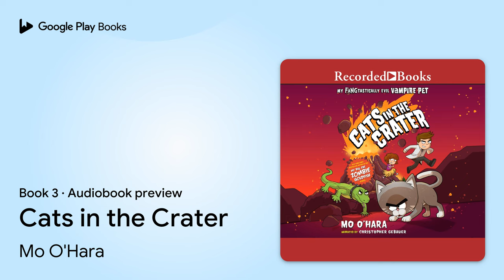Cats in the Crater by Mo O'Hara · Audiobook preview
Cats in the Crater
Authored by Mo O'Hara
Narrated by Christopher Gebauer

0:00 Intro
0:03 Epigraph
1:34 Chapter 1
8:06 Chapter 2
16:34 Outro

BOOK DESCRIPTION

In Cats in the Crater: My FANGtastically Evil Vampire Pet, the third in the spin-off series to Mo O'Hara's New York Times bestselling My Big Fat Zombie Goldfish chapter books, an aspiring evil scientist and his mostly evil (and totally forbidden) vampire kitten must face a trap-filled Volcanic Lair at Evil Scientist Summer Camp.

Welcome back to Camp Mwhaaa-haa-ha-a-watha!

My epic summer at Evil Scientist Summer Camp hasn't gone quite like I planned, but THIS week I will DEFINITELY be Evil Emperor of the Camp. I've been stocking up on evil inventions and Fang's been sharpening her claws. We're ready for anything!

Okay, so maybe I wasn't really prepared to find out that Geeky Girl's grandmother is actually Madame Mako, inventor of the original volcano lair, and ruler of the most famous evil empire ever . . . but, this is going to be GREAT. Geeky Girl can inherit her grandmother's empire, and I'll come in as Head Partner, and help teach her the best way to be an evil ruler—with an epically evil crown!

Let our Epic Evil Empire begin!

Signed,
The Great and Powerful Mark

Mo O'Hara grew up in Pennsylvania. She moved to London because she wanted to live abroad but spoke no foreign languages. She found work as an actress and comedy performer and has performed regularly at Edinburgh and London comedy festivals. Because of her job touring around the UK as a storyteller, she decided to try writing a children's book. Her first book, My Big Fat Zombie Goldfish, was published in 2013. The series of books, by the same name, went on to become bestsellers and to be translated into several foreign languages.

AUDIOBOOK DETAILS

Language: English
Publisher: RB Media
Published on: February 25, 2020
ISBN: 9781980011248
Duration: 2 hr, 31 min
Genres: Juvenile Fiction / Animals / Cats, Juvenile Fiction / Animals / Pets, Juvenile Fiction / Horror, Juvenile Fiction / Humorous Stories, Juvenile Fiction / Readers / Chapter Books, Juvenile Fiction / Sports & Recreation / Camping & Outdoor Activities